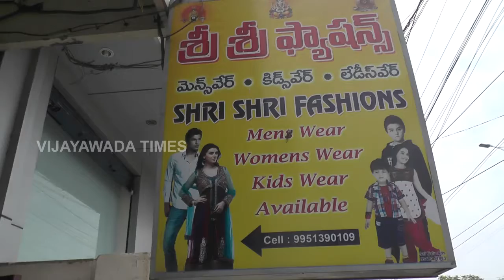Sree Sree fashions